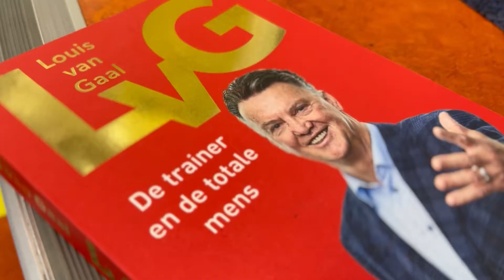Speelgoedwinkeleigenaar uit Veendam is het hele WK in Qatar: 'We gaan voor het voetbal'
Vanmiddag is het dan zover. Om klokslag 17 uur trapt het Nederlands Elftal in het Al Thumama Stadium in Doha haar WK af tegen Senegal. Speelgoedwinkeleigenaar Marcel de Weijs uit Veendam is er samen met Gert Grimmius uit Stadskanaal en Fienus Baas uit Odoorn bij. Vlak voor vertrek zochten we De Weijs nog even op.